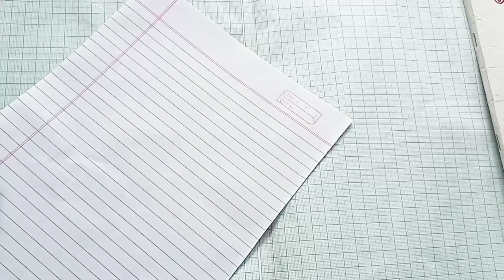Mastering Paper Plane Making: Tips, Tricks, and Designs for Flight Success! #78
Mastering Paper Plane Making: Tips, Tricks, and Designs for Flight Success!

Unlock the secrets to crafting the perfect paper plane with our comprehensive guide! From beginner basics to advanced aerodynamics, learn how to fold, launch, and soar like a pro. Explore a variety of designs and techniques guaranteed to elevate your paper plane game. Whether you're a seasoned enthusiast or just starting out, join us on a journey to become a paper plane virtuoso! Let's take flight together!